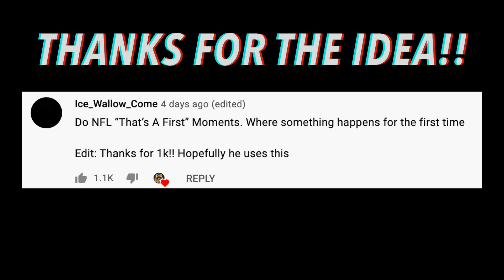NFL "That's A First" Moments || HD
When something out of the ordinary happens for the first time, like Evan Engram catching a ball.